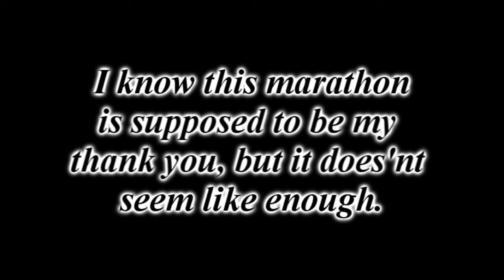MISSION: SUCCESS!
My corny, star trek sounding title just means I got to 400 subs.  I rendered this right before I got a 404th subber, so thanks to TwiNCISKaitlyn for subbing :)

Marathon breakdown:

Well, this marathon is gonna take some time to make. I want it less than two weeks from now, so my goal is May 6,7, and 8. But, I have this huge project due May 10 that'll probably take up most of my time. Anyway, those three days are still my goal. It will go in this order:

My Hero Is You {Episodes 8,9,10, and 11} on the 21st (hopefully)
The Dark Sun {Episodes 20, 21, and 22} on the 22nd (hopefully)
and
Silent Murder {Episodes 8,9,and 10} on the 23rd (hopefully)

These dates are tentative, so please don't be mad at me if I can't quite make them. I'm gonna try though. Thanks so much,

:~:Twilightfreak989:~: